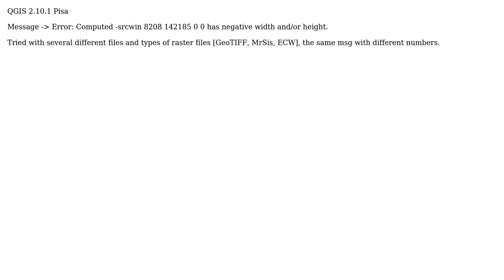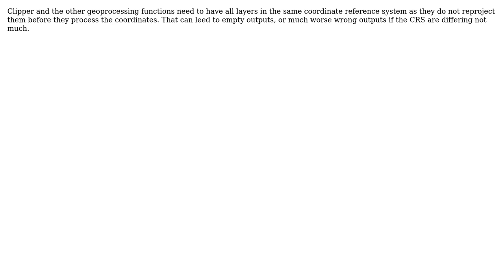GIS: Error message received when clipping raster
With thanks & praise to God, and with thanks to the many people who have made this project possible! | Content (except music & images) licensed under CC BY-SA | Music | Images & others | With thanks to user vladuna user Matte user Jochen Schwarze and the Stack Exchange Network Trademarks are property of their respective owners. You are responsible for your own actions.